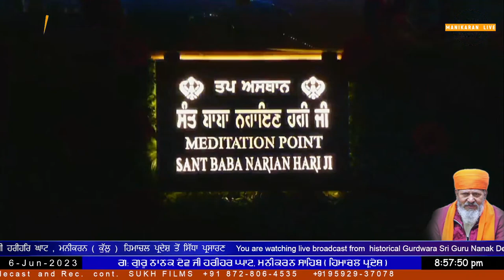Night Aarti Manikaran Sahib 06 06 2023